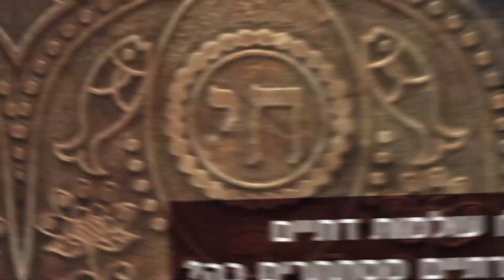קורס 10797 האמנות היהודית - זמן, מרחב, זהות